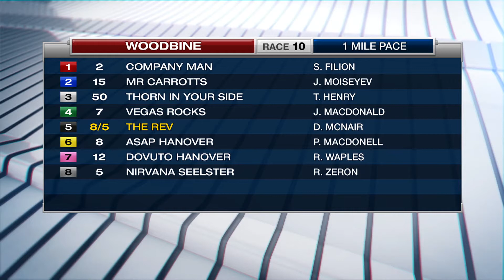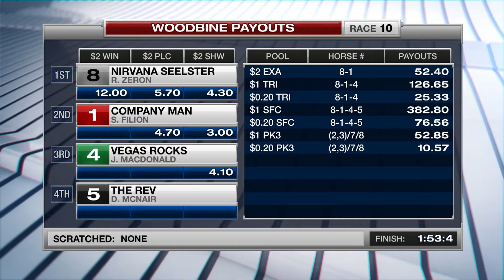Woodbine, Sbred, Jan. 7, 2017 Race 10